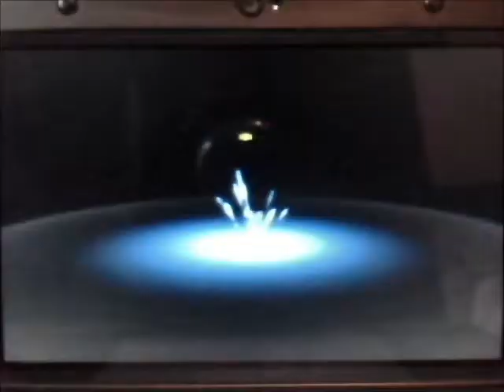Pokemon Sun/Moon Wifi Battle 41: Alaya Vinsilvally